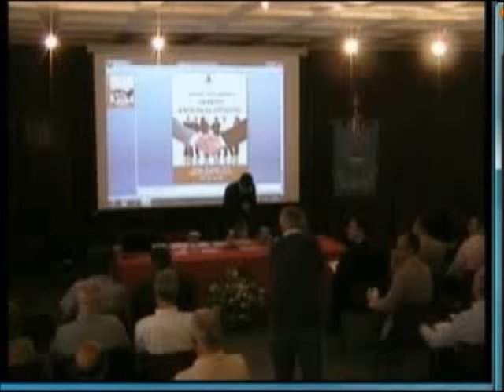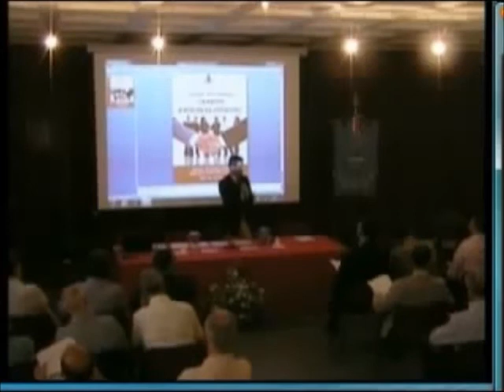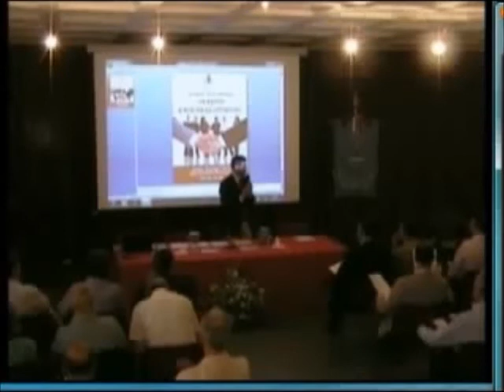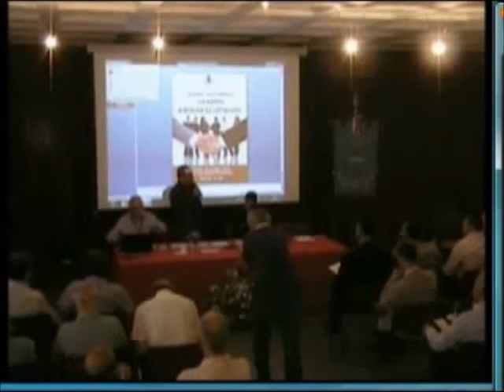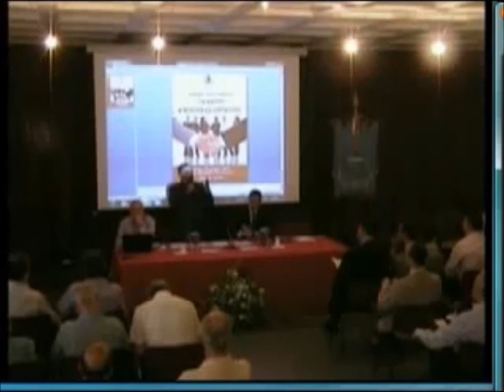Convegno: "Un Patto a misura di cittadino" - 16/6/2012 San Giuliano Milanese Parte1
Sabato 16 giugno, tecnici, amministratori, rappresentanti sindacali e imprenditori hanno riempito l'Aula Consiliare del Comune discutendo delle conseguenze della crisi economico-sociale, delle ripercussioni sul tessuto produttivo locale e delle prospettive di crescita del territorio